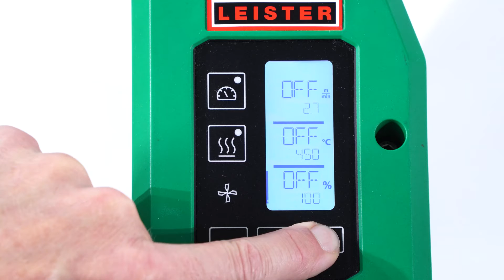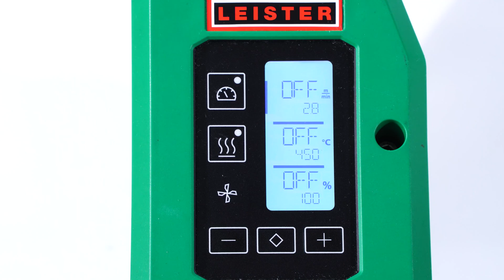LEISTER UNIROOF 300 - Tutorial - Operation of - PLASTRAL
Plastral delivers premium plastic welding equipment, plastic sheets, chemicals and advanced customized solutions. Our experience, knowledge and wide product range is your key to success.